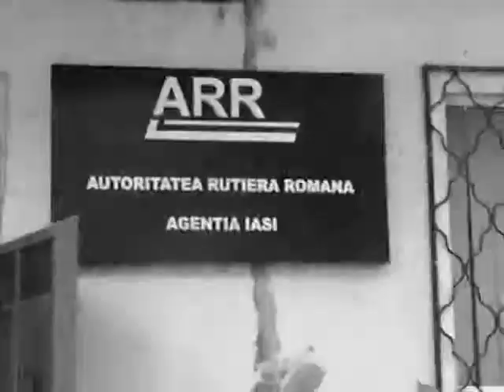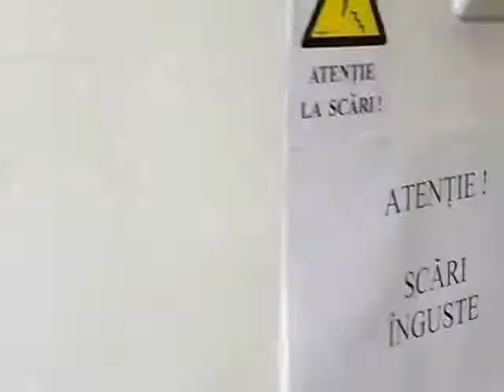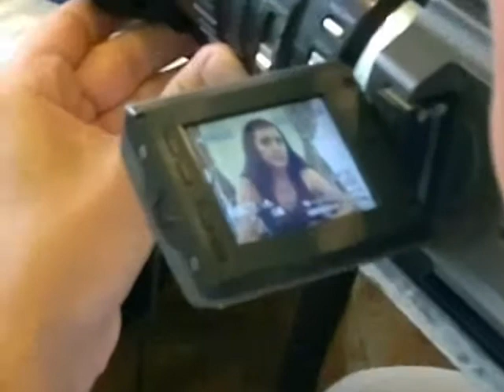Practica IasiTVlife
Studentii de la Jurnalism ( Universitatea Apollonia, Iasi) fac practica si se distreaza!